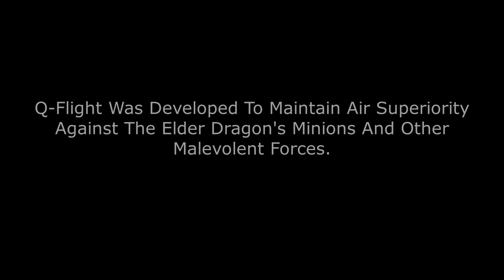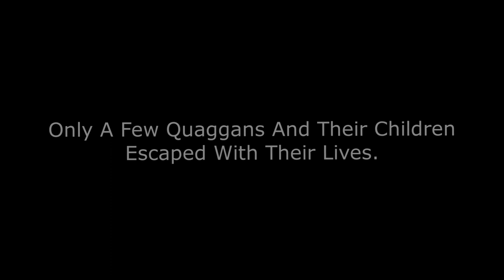Quaggan Top Gun - Guild Wars 2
Who knew Quaggans made the perfect fighter pilots.